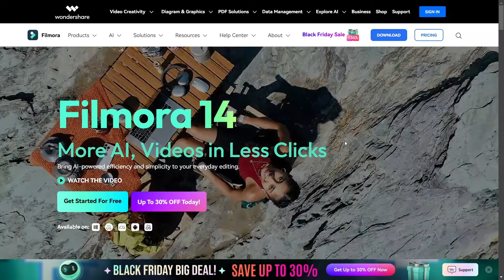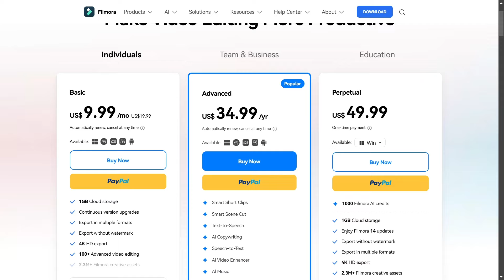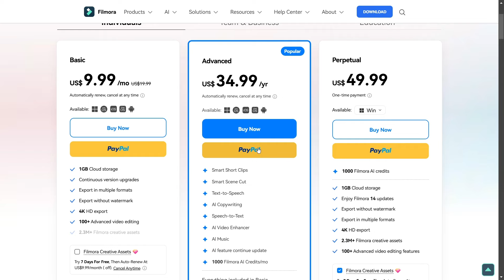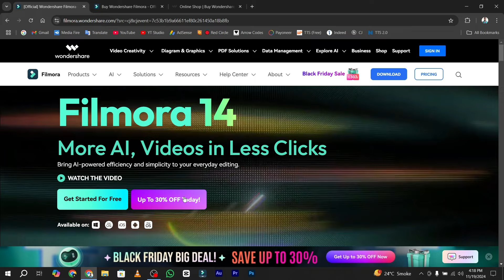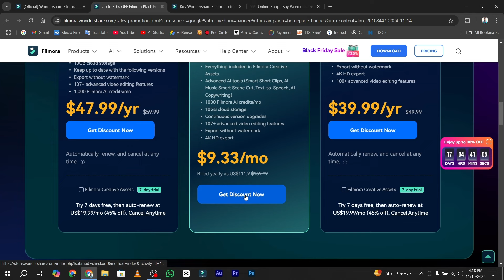COMPLETE GUIDE TO BUY WONDERSHARE FILMORA 14 | DISCOUNT & PLANS.!!!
In this video lesson, we learned How to purchase filmora 14 & what is the price & plans of filmora 14.

My name is Syed Ali Hamza, and I am a seasoned Video Editing Trainer & Blogger having experience of 9+ years. I've started this training for anyone who wants to learn Video Editing, Visual Effects & More for FREE professionally.